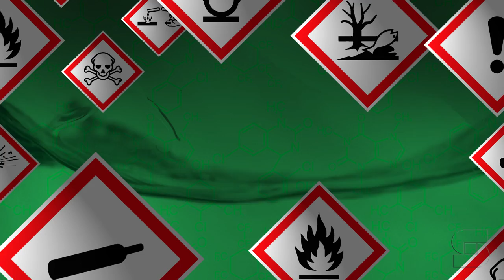How to Meet the Final GHS Compliance Deadline | Seton Video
On June 1, 2016 all employers in the United States are required to prepare for GHS compliance.. Will you be ready?

To fully comply with the Globally Harmonized System of Classification and Labeling of Chemicals (or GHS), OSHA requires all workplaces to update all of their Material Safety Data Sheets to the new 16 section SDS format… all primary and secondary hazardous chemical container labeling must be updated to the new GHS label format… and a complete training program that makes use of GHS standards must be in place to ensure that your workers are fully aware of any and all existing and new chemical hazards in your facility.

Give our product specialists a call today, and they’ll help you with everything you need to help you meet the June 1st GHS deadline.